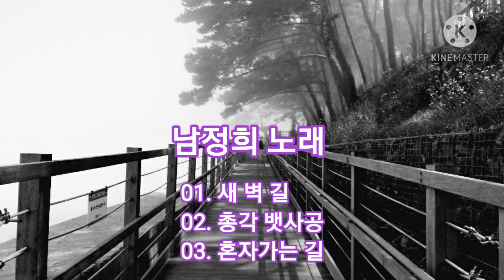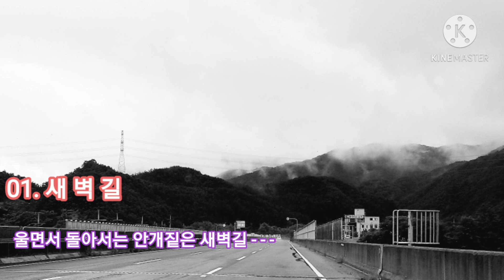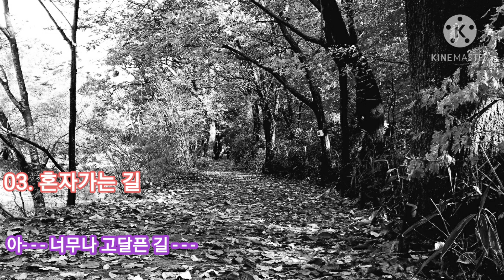💖🍀남정희 노래 3곡듣기 [전곡가사] ㅡ [사진KBSoo님]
💖남정희 노래 3곡 듣기💖
01. 새 벽 길
02. 총각 뱃사공
03. 혼자가는 길